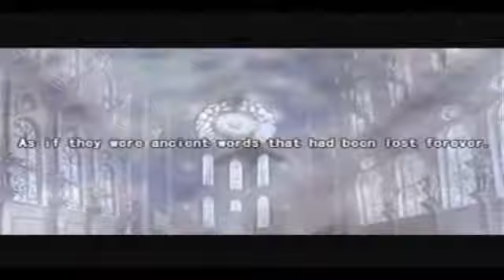Ar Tonelico: Melody of Elemia Intro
The beginning reminds me of the intro to Ghost in the Shell.